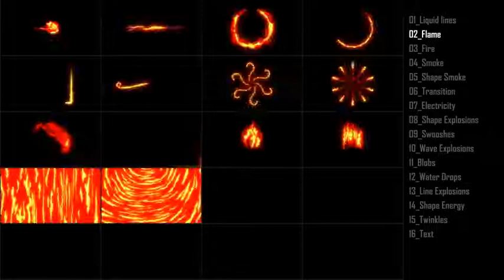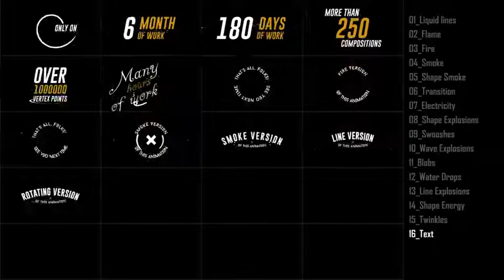220+ Cartoon Elements Pack After Effects Template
Аuthor: BlackEyeDCat

Project features:
Perfect intro for your youtube channel
You need DUIK script.
Text Help files included
More than 220 Cartoon Elements
1080p Resolution
CS5.5 and high versions compatibility